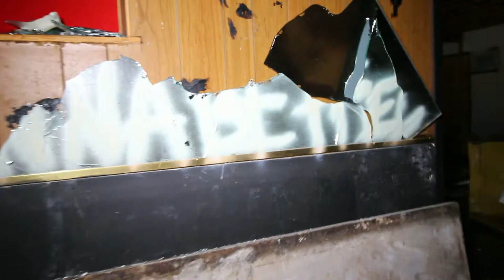Abandoned Night Club/Motel 70s Vibe..Explore Pa.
This place must have been really cool back in the day,had a lot to offer for a motel.Two full bars,dance floor that would light up with mirror ceilings.Full kitchen and in ground pool!!
 Now this place is an eye sore for its neighbors,vandalized and copper stripped.
 Ownership has changed hands once or twice and has been thought to be abandoned since 2004.In 2008 the bank took it over.
Township workers boarded it up in 2010 to secure it from copper strippers and vandals.Since 2012 the township officials hoped the Pocono Lodging owners would raze the property and sell the lot to start over.The company obtained a demolition permit but a spokesman said the building was not slated for removal after all.
The motel will remain an eye sore for many in the unforeseeable future.
 577 and I hope you liked it a little.
This is Urbex,I take pictures and videos of the lost and forgotten,and I leave my footprints in the dust!Hoping somebody will remember these places after they are gone.